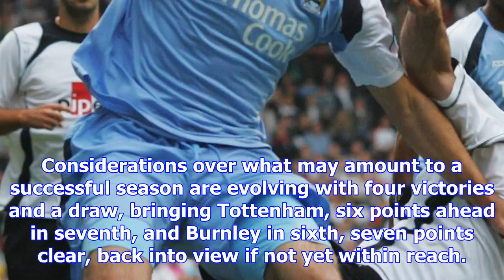Everton 3 swansea city 1: gylfi sigurdsson piles pressure on paul clement with brilliant 25-yard st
Everton 3 swansea city 1: gylfi sigurdsson piles pressure on paul clement with brilliant 25-yard strike
Everton maintained their resurgence under Sam Allardyce as they swept a troubled Swansea City team a...